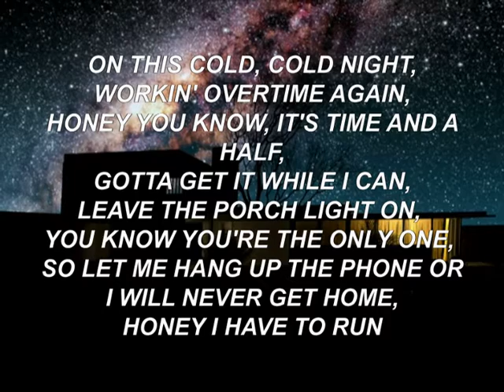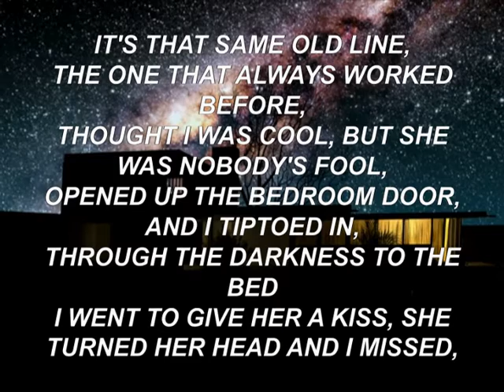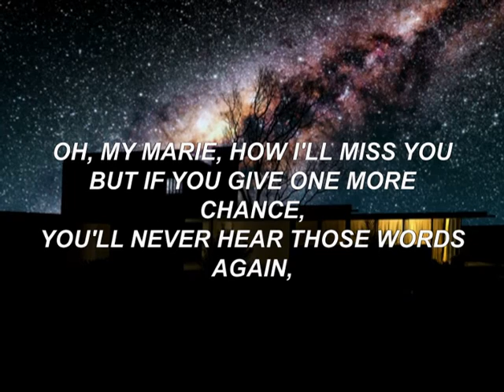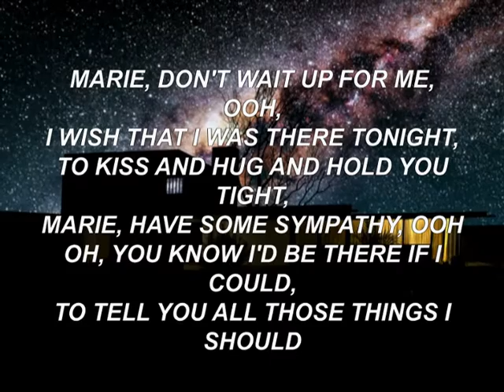Marie, Don't Wait Up For Me by Michael Twitty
Performed by Michael Twitty
Michael Twitty, son of the iconic Conway Twitty, delivers the exact performance this song needed!
Produced by Joel Diamond
Written by:  Joel Diamond & L. Russell Brown
For further information on the use of this song or Silver Blue Records master recording ,